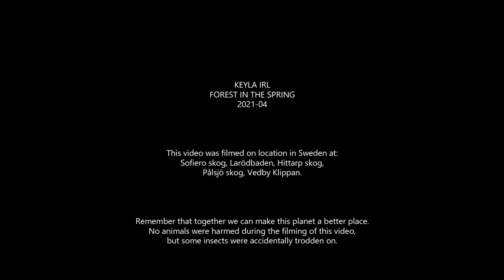Keyla IRL - Forest in the Spring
Join Keyla the pomeranian dog for a walk through the forest in the spring. Listen to the bird sounds, the babbling brook, hear the chirping birds and soft relaxing music. Snowdrops and white anemones appear from the first sunlight and trunks of collapsed trees, stumps and roots meets Keyla along the forest path.

A virtual walk through a magical forest, thickets of fern, moss-covered branches, so dense and vibrant you will feel like you’re in a fairytale! Breaking through sunlight will give you an unforgettable feeling of harmony and inner peace, positive mood and meditation. Bring nature inside your soul together with the cutest pomeranian dog.

Welcome to Keylas new series, Keyla IRL. IRL stands for In Real Life and in these videos you'll come closer to your number one pomeranian. Enjoy the perfection of the forest in the spring, tranquility of the beautiful backgrounds and relaxing piano melodies while experiencing the wisdoms of the most adventurous dog on Youtube.

Filmed in Helsingborg Sweden at Pålsjö forest, Vedby Klippan, beach of Laröd, Sofiero forest and Hittarp forest.